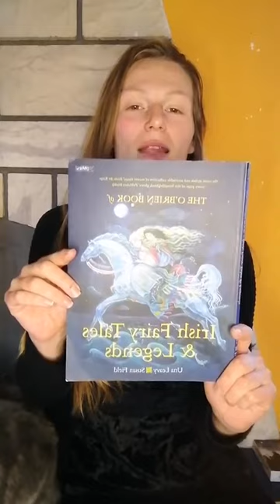VELIKANOVA BRV ali ŽENSKA MOČ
11.dan Polnokrvnega prebujanja & Zgodba o njej, ki je bila kos vsemu

"Si vedela, da zgodba na dan prežene osamljenost stran?"

Vem, to sem povedala malo kičasto, ampak kič gor ali dol, to je čista resnica, kajti zgodbe so tu, da povezujejo.

Etimološki izvor besede "zgodba"  nosi pomen "združevati": tisto, kar poskrbi, da se ljudje združujejo.

Zgodba pa ne združujejo samo nas ... ki se vsako jutro ob 9h zberemo ob mojem ognjišču (oziroma pečki, poleg katere vedno pripovedujem zgodbe) ... ampak tudi vse dele nas, ki se prepoznajo v različnih osebah v zgodbi.

Sam Carl Jung je rekel, da različne osebe iz zgodbe ne nujno ponazarjajo različnih oseb v našem življenju, ampak različne dele naše psihe ... in naša psiha stremi k polnosti. Oziroma, kot jaz temu rada rečem: POLNOKRVNOSTI.

Osamljenost nastopi, ko ne zmoremo biti s seboj: tukaj in zdaj, v tem telesu in tem trenutku in s temi čustvi in temi skrbmi in tem zanosom. Tista prava osamljenost, ki tare vedno več ljudi v t.i. moderni družbi, je posledica ločenosti od sebe, oziroma od delov sebe, ki se jih sramujemo, ker zanje mislimo, da niso okej, da so slabi, da niso vredni ljubezni. In vse, kar si v osnovi želimo je: dajati in prejemati ljubezen.

Hvala vsem, ki boste delili ta video med svoje ljudi - da širimo virus povezanosti!

Tamara